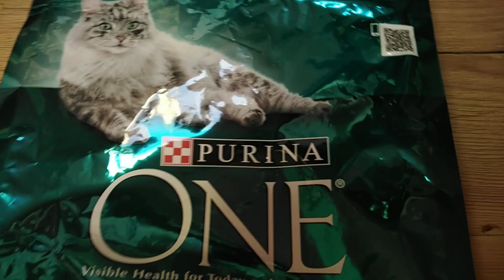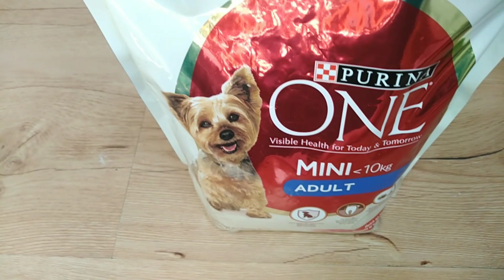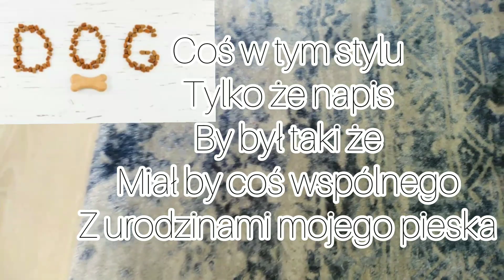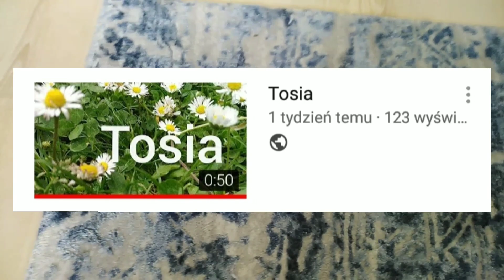Urodziny mojego pieska🎉🎈 || urodzinowy prezent dla mojego pieska🎁 || poplątane urodziny 🤯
Jeśli chcecie możecie napisać w komentarzach życzenia urodzinowe dla mojego pieska

A ja wam życzę udanego i wesołego dnia dziecka w końcu dzisiaj jest dzień dziecka ale i też urodziny mojego pieska

Życzymy wam miłego dnia 🐶🐱👱‍♀️

~Świat Śladami Zwierząt